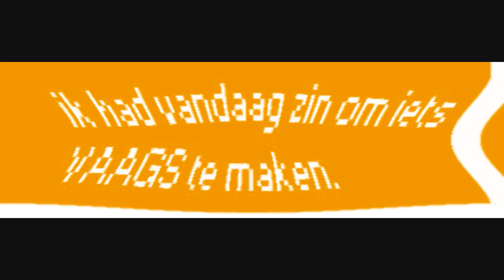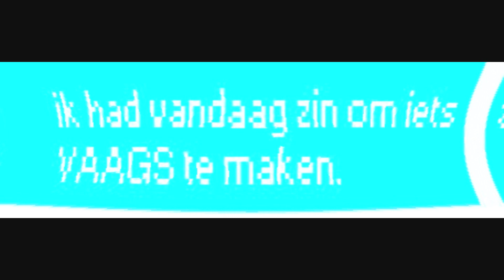DJ KALIZ FEAT. DJ THOX- LET ME BREATH - R-49C05_5 - SFEERVOL (3IN1 UHRADIO VERSION)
MAKE SURE YOU WATCH MY FAVOURITES !

new underground chill house tune from UHradio!

DJ KALIZ FEAT. THOX- LET ME BREATH R-49C05_5 SFEERVOL (3IN1 UHRADIO VERSION) DjKaliz made projects in FL Studio with help of DjThox.